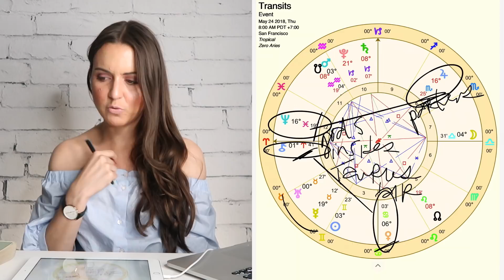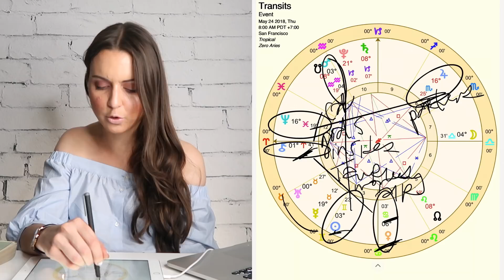Taurus May 21-27 "TALKING ABOUT YOUR BIG PLANS" Weekly Astrology Horoscope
Taurus weekly astrology horoscope for Monday,  May 21 to Sunday, May 27, 2018.

June 2018 is one of the most KARMIC and FATED months of the year. With 5 planets retrograde, we will confront our past and deal with unexpected changes to our plans, as well as in relationships and money. Learn how to handle this FATED energy, and go with the flow instead of fighting it in my June 2018 webinar